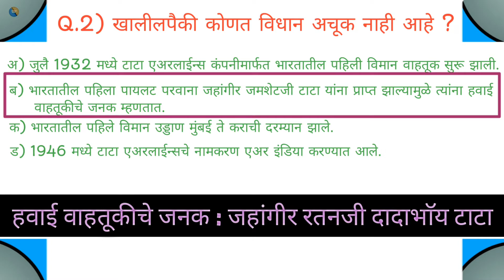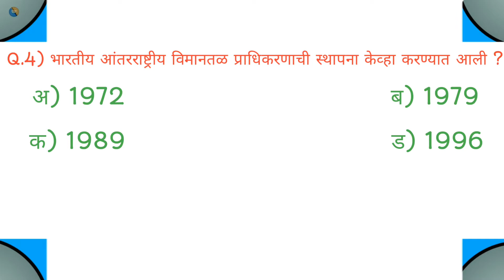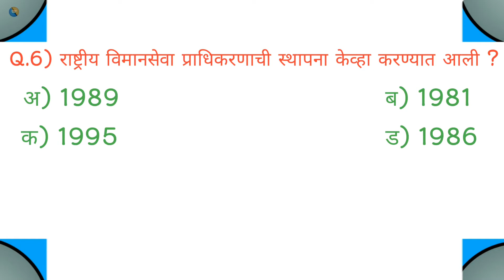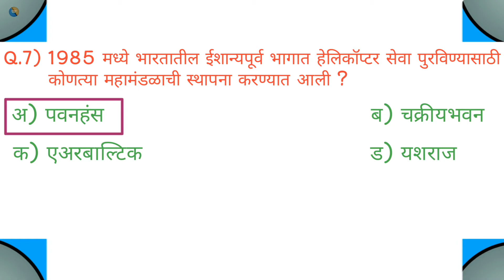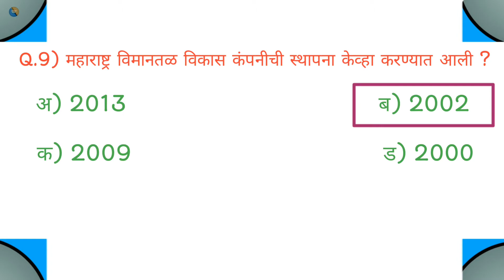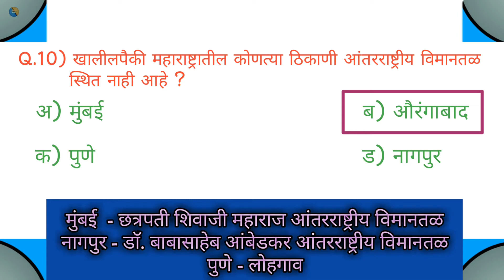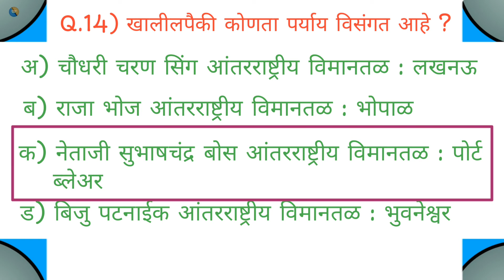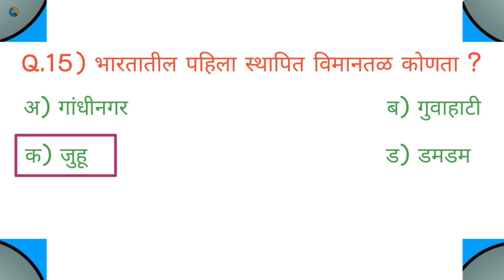वाहतूक : हवाई वाहतूक प्रश्नोत्तरे | geography | economic | mpsc question answer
नमस्कार विद्यार्थी मित्रांनो ह्या लेक्चर मध्ये येणारी राज्यसेवा पूर्व तसेच दुय्यम सेवा पूर्व परिक्षासाठी आवश्यक हवाई वाहतूक संदर्भात महत्वाचे सहवीस प्रश्नोत्तरे आपण या लेक्चर मध्ये उपलब्ध करून देण्यात आली आहेत.
स्पर्धांपरिक्षेची प्रत्येक अपडेट मिळविण्यासाठी आपल्या चॅनलला भेट द्या